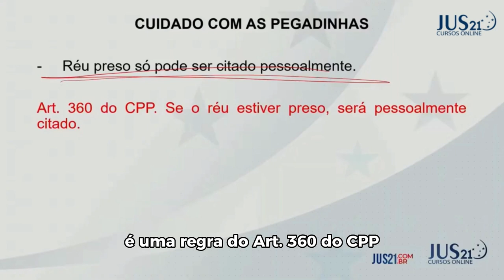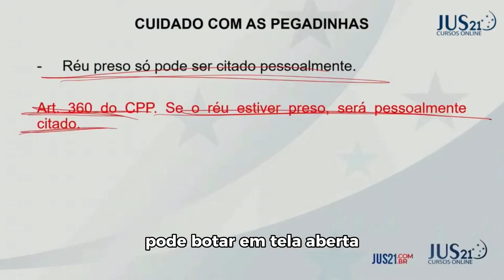Citação | 2ª Fase | Prof. Geovane Moraes